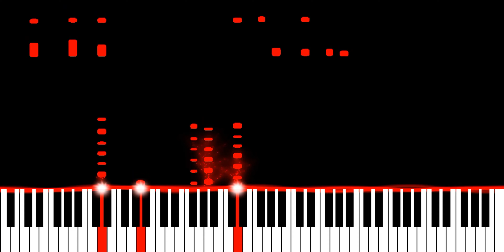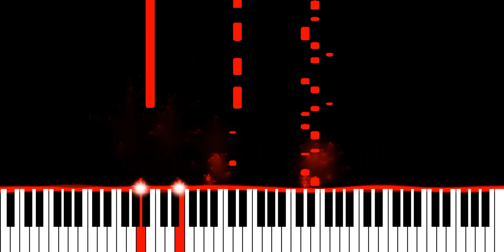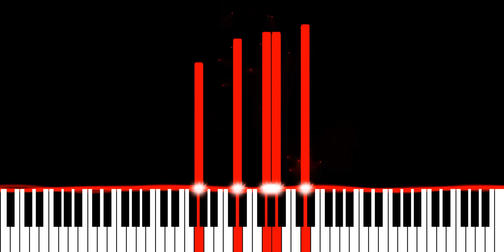Skrillex & Swae Lee - Mixed Signals (Piano Synthesia Version)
My original cover:

Originally recorded and released by Skrillex.

∼ j ☺️